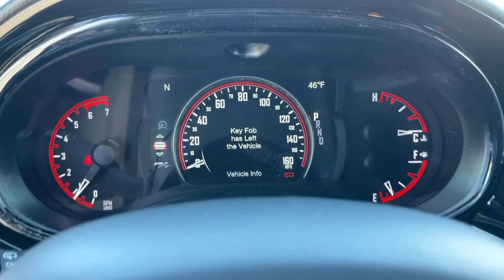2023 Dodge Durango Victorville, High Desert, Hesperia, Apple Valley, Adelanto, CA 23D3003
DB Black Crystal Clearcoat New 2023 Dodge Durango R/T available in Victorville, California at Victorville Motors. Servicing the High Desert, Hesperia, Apple Valley, Adelanto, CA Area.

Victorville Motors
14617 Civic Dr

DB Black Crystal Clearcoat 2023 Dodge Durango R/T AWD 8-Speed Automatic HEMI 5.7L V8 Multi Displacement VVT AWD.brbrRecent Arrival!